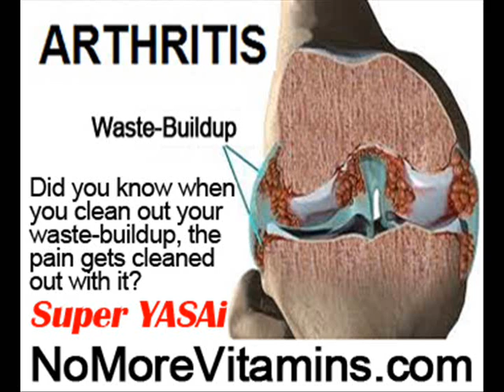Causes Of Foot And Leg Pain by NoMoreVitamins com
- Don't let yourself take pain-pills for the rest of your life, please! There's another way to stop your joint and muscle pain no one has told you about, the holistic way, without more pills and without side-effects! Are you ready to finally feel less pain, holistically? Feel improvement in just a day! Start eating Super YASAi!!